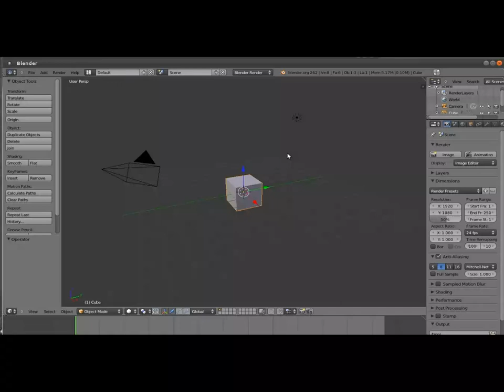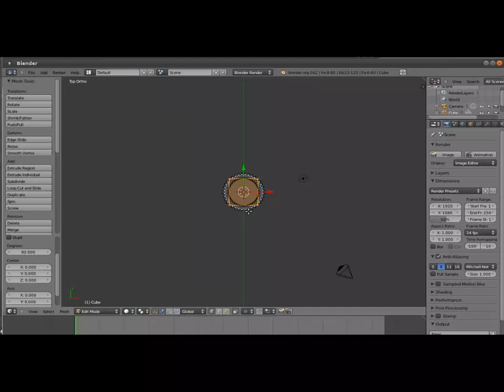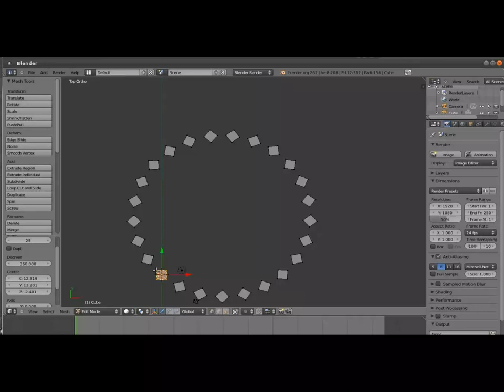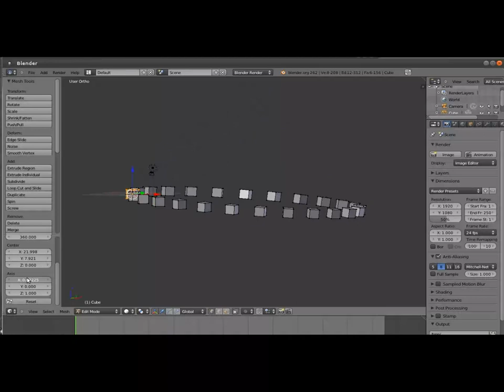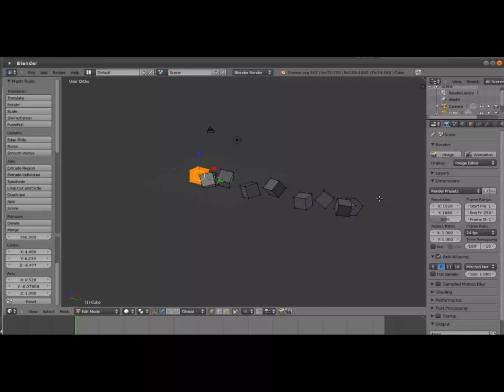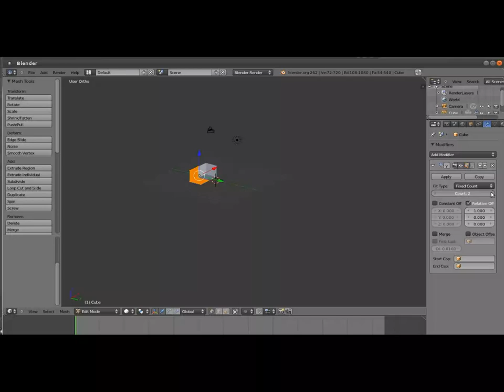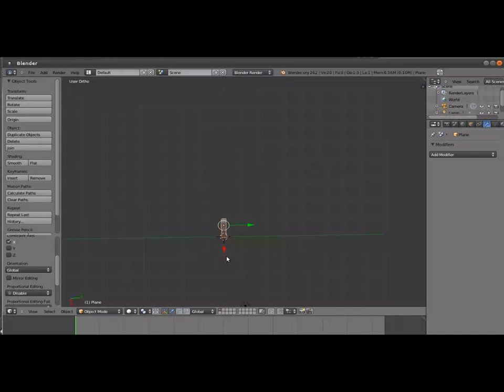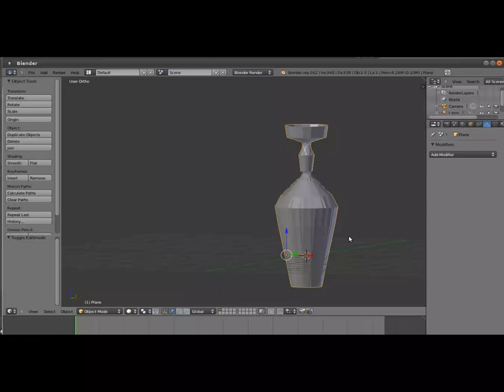Blender Quick Tip: Herramienta Spin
En este consejo rápido para mi blog Diseño Libre vemos la forma en la que funciona la herramienta Spin.